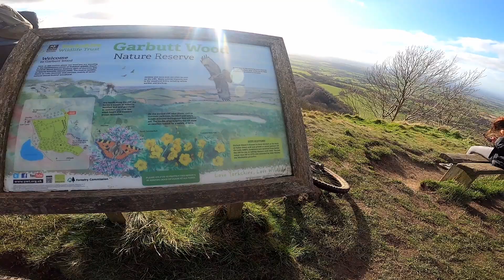Sutton bank Paradise mountainbike red trail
A windy and boggy ride